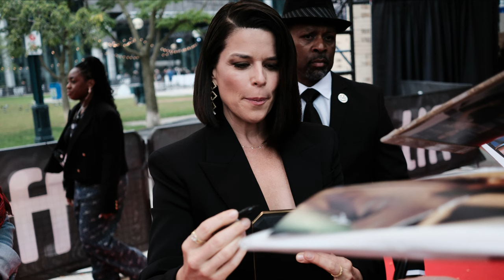Neve Campbell | Tiff 2023 | Sound bytes | 4k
Neve Campbell, the renowned Canadian actress, is set to grace the Toronto International Film Festival (TIFF) in 2023 to promote her upcoming film, "SwanSong." The highly anticipated drama follows a retired hairdresser, played by Campbell, as he sets out to fulfill a lifelong dream before his inevitable death. "SwanSong" is directed by acclaimed writer and filmmaker Todd Stephens and co-stars Jennifer Coolidge and Udo Kier, to name a few. The film has already garnered significant attention due to its engaging storyline and all-star cast, but the addition of Campbell has generated even more buzz.Campbell has had an illustrious career spanning more than three decades, with memorable roles in cult classics such as "The Craft," "Wild Things," and the "Scream" franchise. She has also lent her talents to numerous television shows, including "House of Cards" and "Mad Men." Campbell's appearance at TIFF 2023 is expected to add excitement and anticipation for the premier of "SwanSong." Her outstanding acting abilities are sure to bring depth and emotion to the character of the retired hairdresser as he reflects on his life and relationships in his final days.The Toronto International Film Festival is a highly anticipated event that brings together a diverse range of films and filmmakers from across the globe. With Neve Campbell as one of its anticipated attendees in 2023, it promises to be another fantastic year for both seasoned cinephiles and casual movie-goers alike.In the end, "SwanSong" is set to be a moving and thought-provoking film, and Neve Campbell's appearance at TIFF will undoubtedly elevate its impact. Fans of Campbell and cinema enthusiasts alike are eagerly